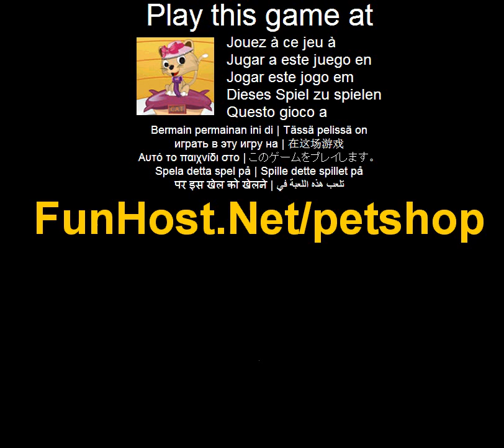Pet shop - joc Video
La Pet Shop este un joc foarte interesant, incredibil de colorat care va aduce atentia la maxim, mai ales daca sunteti o persoana care iubeste animalele de companie. Du-te la magazinul de animale de companie si select al tau animal de casa si de încredere mi ai castigat t face o greseala, oricare ar fi alegerea ta este, deoarece pisica si de câine sunt adorabil! În primul rând trebuie sa curatati tau animal de casa, produse de curatare. Nimanui nu îi place de animale murdare, dreapta? Dupa ce ca este timp pentru manca asa ca trebuie sa-i dau alimente si ultimul numai nu putin este îmbracaminte! Alege animalele tale de companie stil si ambele sunt gata pentru o plimbare! frumos!. Du-te la magazinul de animale de companie si select al tau animal de casa si de încredere mi ai castigat t face o greseala, oricare ar fi alegerea ta este, deoarece pisica si de câine sunt adorabil!. Joaca acest joc video la Acest joc este listat în categorii: câine produse alimentare Kids dragostea Joc - www - Facebook - Twitter - YouTube